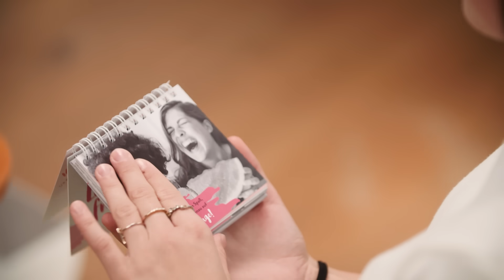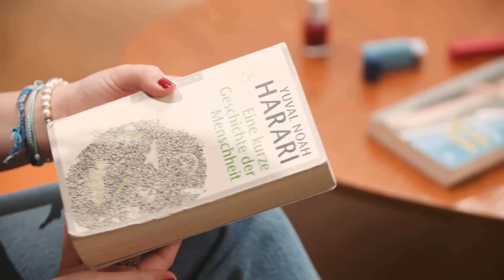Empowerment | Ausgepackt Folge 10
Am 8. März ist Weltfrauentag. Wir finden, dass nicht nur am Weltfrauentag das Thema Female Empowerment eine Rolle spielen sollte. Heute teilen die Freundinnen Malka und Milena ihre ganz persönlichen Erfahrungen und Erlebnissen in denen ihnen bewusst wurde, was "Empowerment" für sie bedeutet und wie wichtig es ist, sich mit dem Thema auseinanderzusetzen. Wer und was den beiden dabei hilft und woraus sie Kraft schöpfen, das erzählen sie uns in der neuen Folge Ausgepackt. Gibt es Rituale oder bestimmte Dinge die ihr mit Empowerment verbindet oder die euch dabei helfen? Schreibt es in die Kommentare! Hier noch das Rezept für Malkas Chai Tee Zubereitung: Den Teebeutel mit circa 250ml kochendem Wasser übergießen und ihn mindestens 7 Minuten ziehen lassen. Ich liebe ihn sehr stark deswegen lasse ich ihn bestimmt 10 Minuten ziehen. Aber ich mag ihn auch sehr süß, daher füge ich noch Honig und circa 100ml Milch hinzu. Lecker ist auch der Kurkuma Chai! Den koche ich direkt in der Milch auf.

Die gesamte Produktion wurde unter den Corona-Auflagen der Bundesregierung durchgeführt.